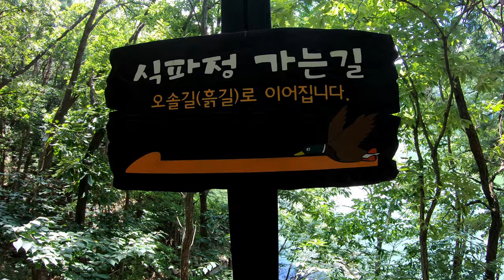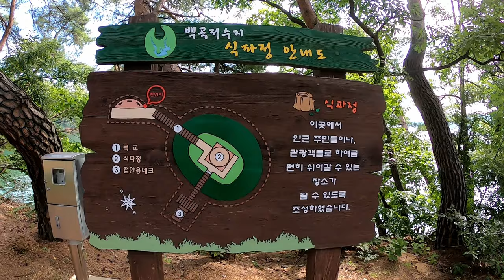식파정 정찰 / 백곡 식파정 / 식파정 가는법 2가지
무료 영상을 제공하는  『달팽이 기사단』의 채널 입니다.
다운로드, 수정, 상업적 이용이 모두 가능합니다.
주요 분야는 「자연, 도시, 건축물, 유적, 문화, 인간활동」 입니다.

진천군 백곡면 백곡저수지의 경관을 즐길수 있는 정자 식파정 가는법 입니다.
사실 노지캠핑 자리를 찾기위해 정찰왔지만 캠핑은 물론이고 취식도 불가능한 장소 입니다, 눈으로만 즐기고 나오시면 되겠습니다.

 『기사단 규칙』
1. 모든 영상은 유튜브, SNS, 블로그, 개인 저작물, 상업적 이용에 모두 이용 가능합니다.
    (영상을 그대로 사용하거나 배경음악을 수정하셔도 좋습니다)
2. 영상을 퍼가거나 다운받을때 따로 메시지를 보내지 않아도 됩니다.
3. 영상을 활용시 출처를 꼭 밝혀주시기 바랍니다.
     출처는  하단  『Copy and Paste』를 복사 / 붙여넣기 하시면 됩니다.

This is 『Snail Knights』 official Channel.
Main subject video is 「Nature, city, building, culture, human activity」

This is how you can go to Sikpajeong Pavilion in Jeongcheon-gun where you can enjoy the scenery of Baekgok Reservoir in Baekgok-myeon, Jincheon-gun.
Actually, I'm here to search for a place to camp, but it's a place where you can't eat as well as camping. You just have to enjoy it with your eyes.

Instructions.
1. Free to use : You tube, SNS, Blog, personal project, commercial purpose(but you can't sell)
2. You don't need to ask for any permission to use this footage.
3. Must put this following in your video description